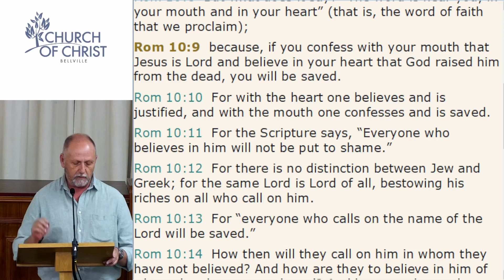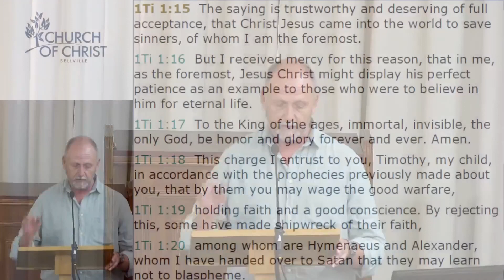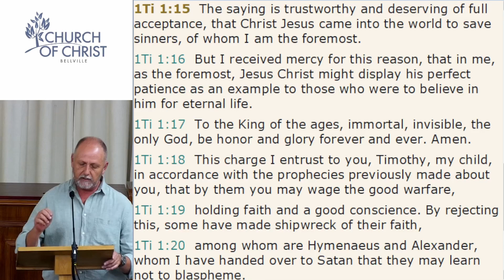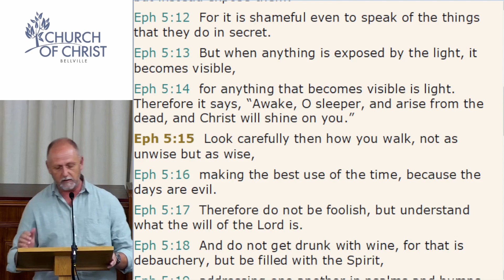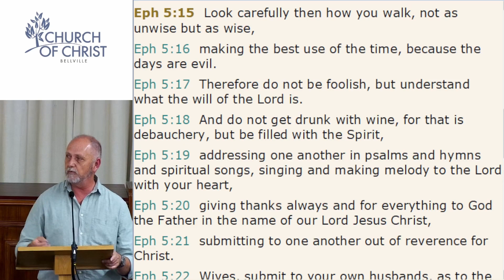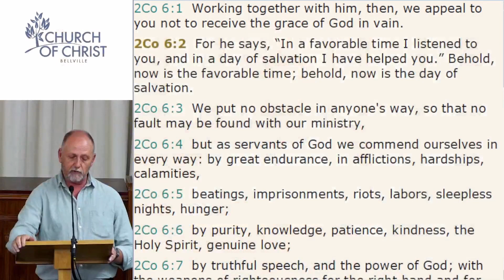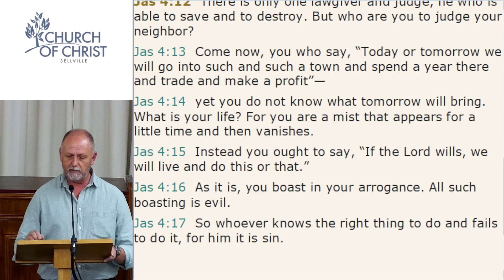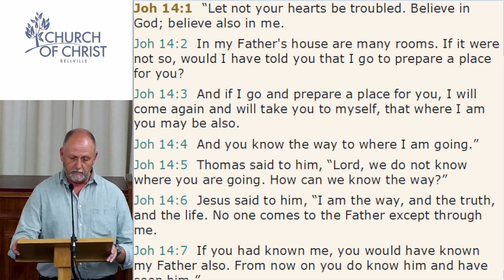Time - what will we do with it? - Andre Botes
Sunday Morning ermon from Bellville Church of Christ, Cape Town.  18 Dec 2023
Preacher:  Andre Botes
Topic: Time - what will we do with it?
Scripture: Eph 5 : 15-17
Links to Bellville Church of Christ: